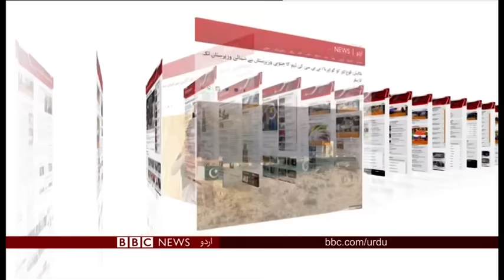Sairbeen Tuesday 29th January 2019 - BBCURDU